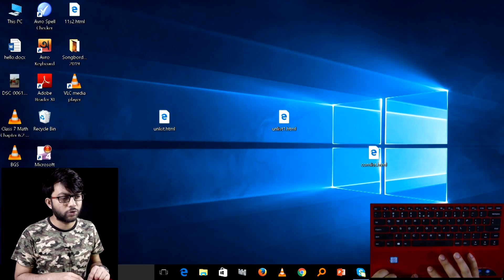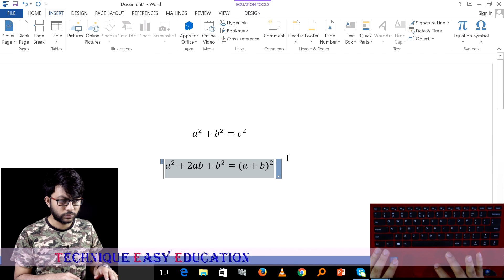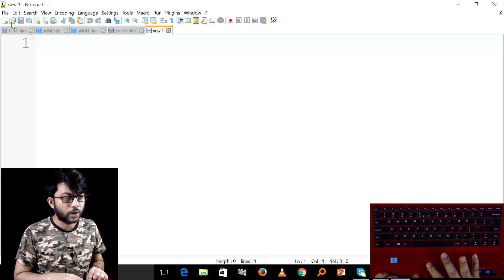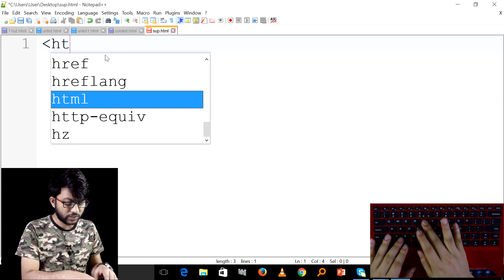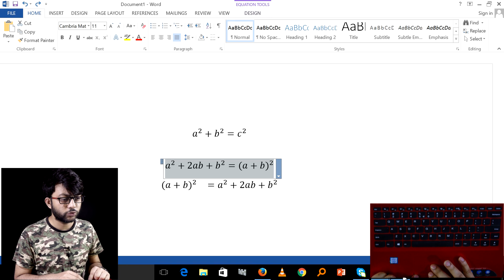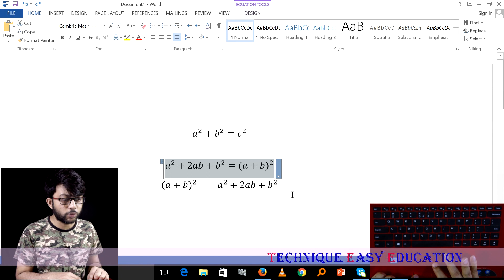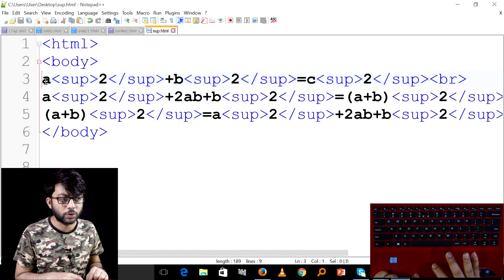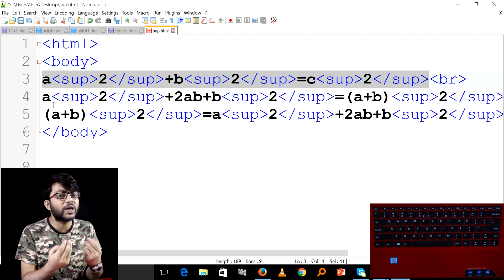Output এ পর্দশনের HTML Source Code With Sub Tag এর সাহায্যে || পর্ব-১৫ || HSC ICT Chapter 4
Output এ পর্দশনের HTML Source Code With Sub Tag এর সাহায্যে || পর্ব-১৫ || এইচএসসি তথ্য ও যোগাযোগ প্রযুক্তি চতুর্থ অধ্যায় || HSC ICT Chapter 4